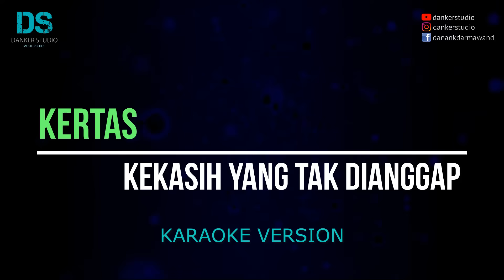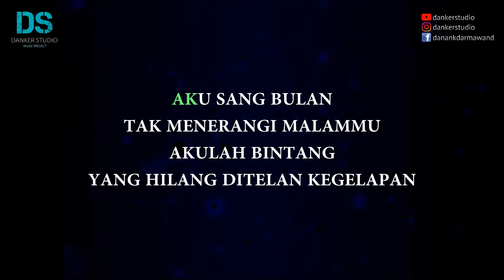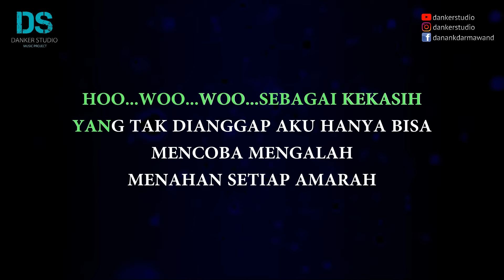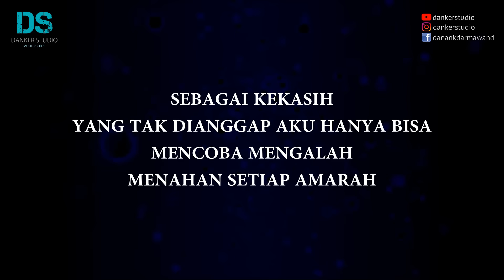Kertas - kekasih yang tak dianggap (karaoke version) tanpa vokal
Kertas - kekasih yang tak dianggap (karaoke version) by danker studio

SEMOGA BERKAH

WARNING !!!